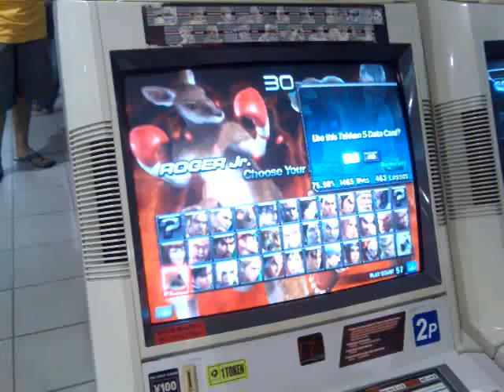pms batista versus kumakanton great match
pms batista andoks (bryan) versus kumakanton SM all (roger) kicks each others behind

both are extremely good players